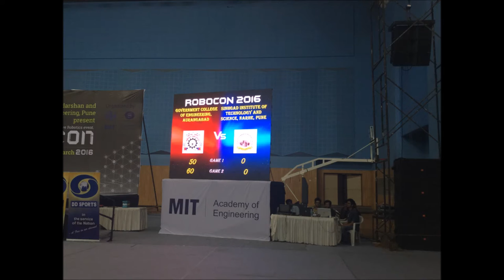Robocon 2016 (Team Cybrotics) Government College of Engineering Aurangabad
A short Video of Team Cybrotics from Government College of Engineering Aurangabad.